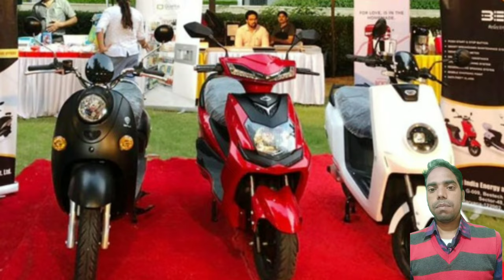Jio Electric Scooty Launch in India 2021| online help in hindi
Jio Scooty jaldi aane wala hai next manth jio Scooty market mein available ho jaega filhal jio Scooty yahan per online chal raha hai agar aapko bhi jio Scooty kharidna hai doston aa comment kar dijiye sath mein Naam comment kar dijiye aapko jio ke taraf se call kar diya jaega aur pre-booking ke dauran aapka Scooty book kar diya jaega Dhyan dijiyega booking  aapke pass putriya per Ghar tak pahunch jaega Uske bad aapko payment karna hai jio sscoot mein interest dene ke liye dhanyvad।                                                                              .
My tripot Boya m1 mic reliancejiophone3price jioscootyprice jiophone3price hondadiobs6price top5bike racingbikes Jioscooty Sastascooty Bestscooty Indiakano1scooty Jioscootyprice Jiokasabsesastascooty. jioscootyregistrationform jioscootyrate jioscootyinindia jioscootyinhindi howtobuyjioscooty . (Thank u for watching thish video)